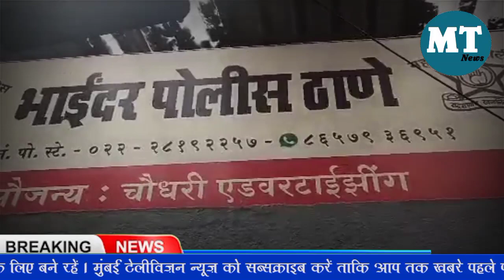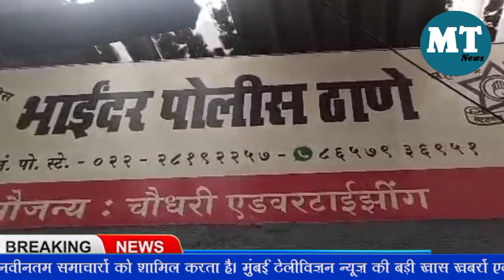भाईंदर की घटना , 'बुरखा पहनो धर्म बदली करो, नही तो .... MTN